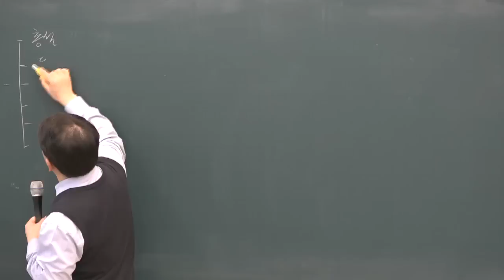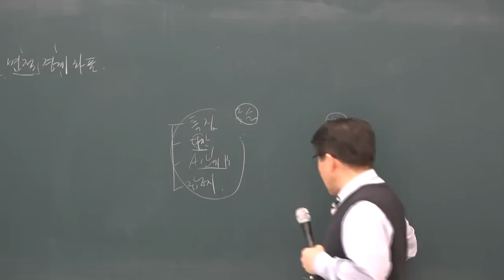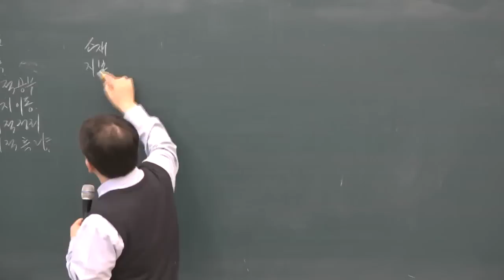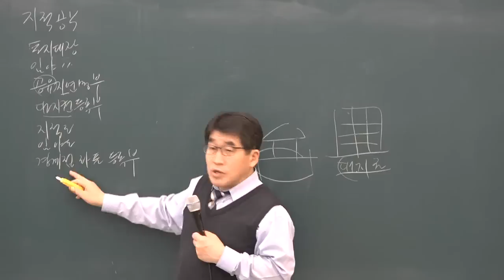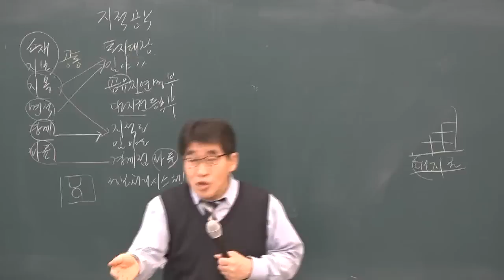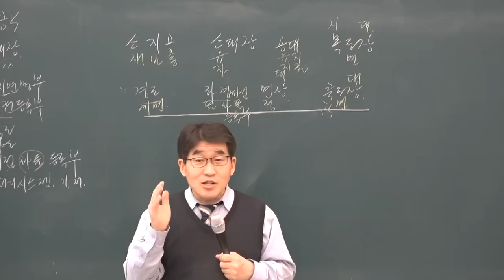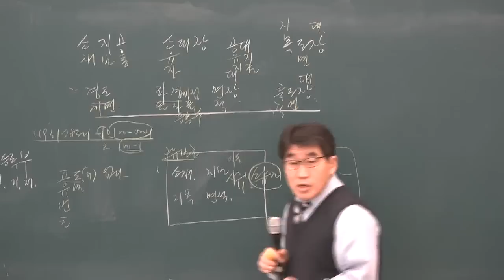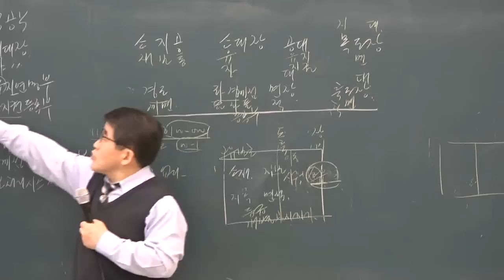[공전무] 2019년 공인중개사 부동산 공시법 기본이론 1-5